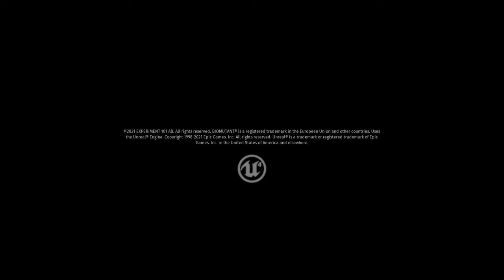Biomutant Part 36: The Murk Puff